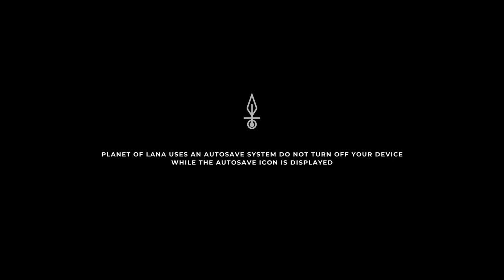PLANET OF LANA Gameplay Walkthrough Part-3 PC NG (HINDI + ENGLISH)